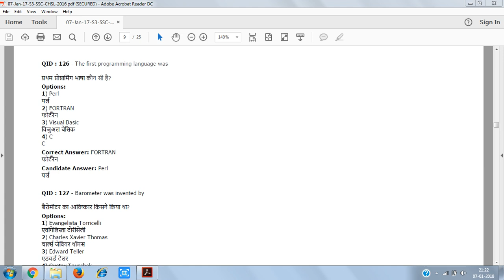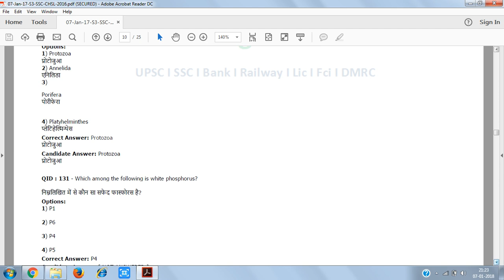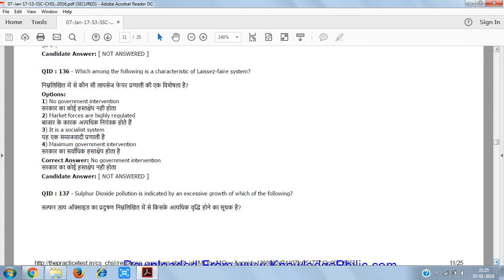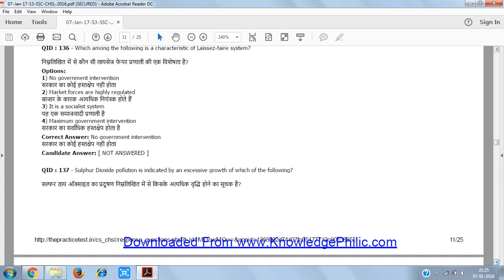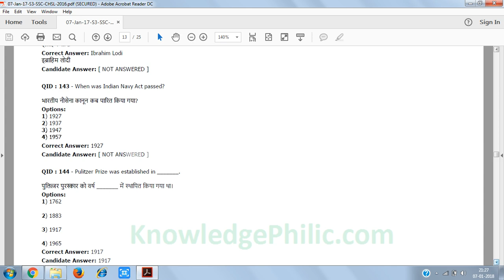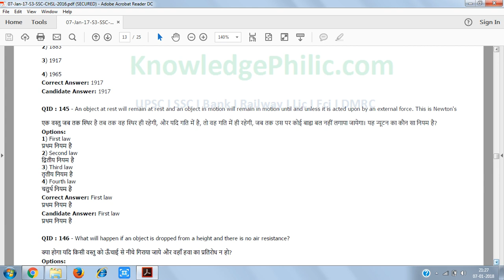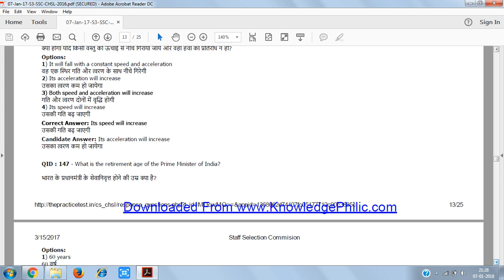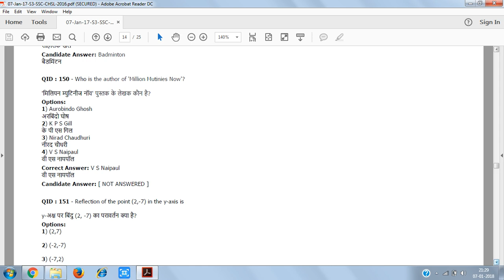CHSL 2016 Previous year paper 7th January 2016 Shift 2nd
This online class are designed for online learning for SSC CHSL, CGL, MTS, CPO.